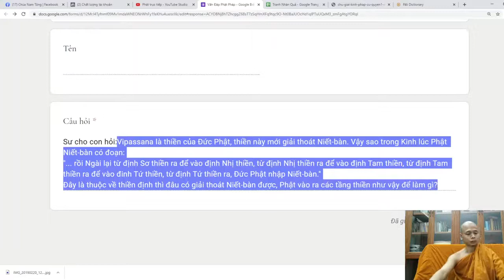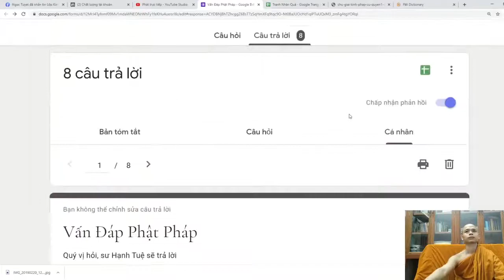102. Tại sao vẫn tu tập các tầng thiền không đưa đến giải thoát? Vấn đáp sư Hạnh Tuệ